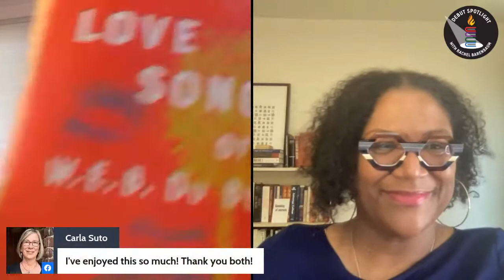Ep 72 Honoree Fanonne Jeffers: LOVE SONGS OF W.E.B. DUBOIS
Rachel Barenbaum interviews the incredible Honoree Fanonne Jeffers on the launch of her debut THE LOVE SONGS OF W.E.B. DUBOIS.